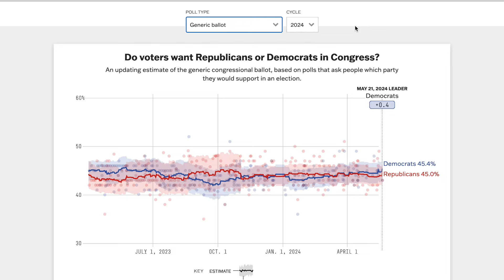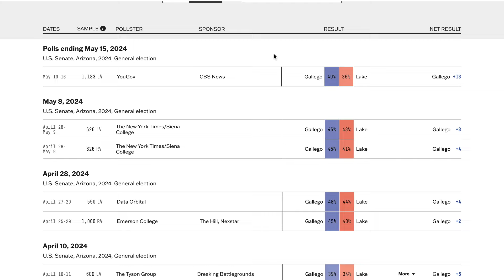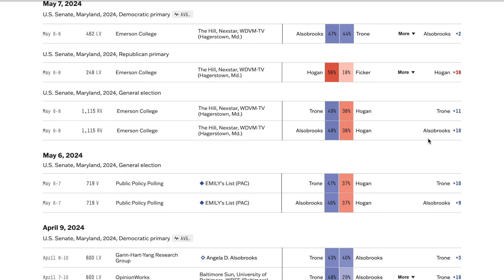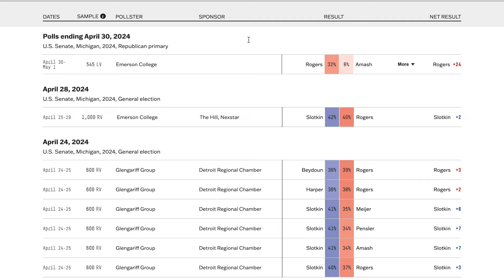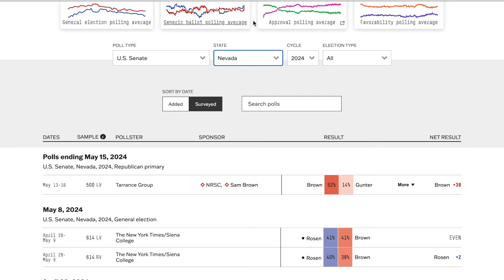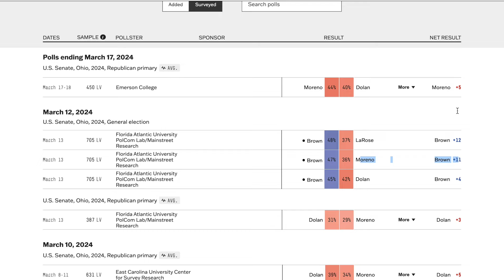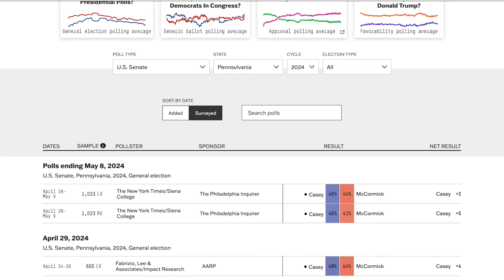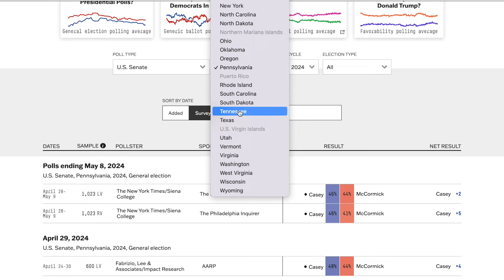2024 Senate Election Prediction | Democrats vs Republicans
Who am I:
Commonly asked questions:
Safe: 12% and above
Likely: 5-12%
Lean: 2-5%
Tilt: Under 2%
Thank you, our EPAA members!